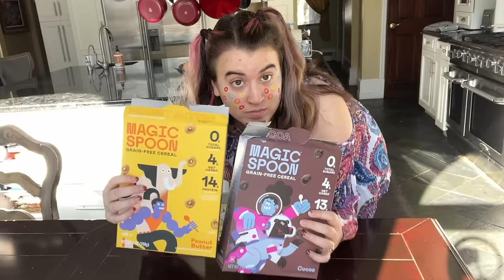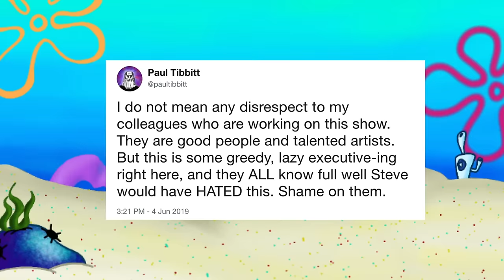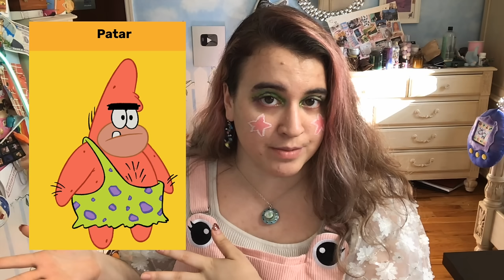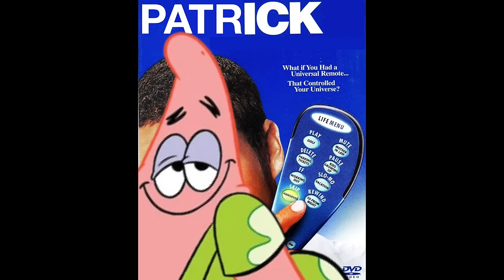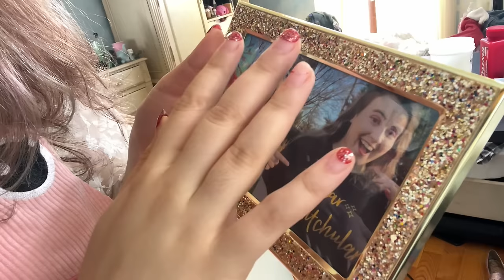THE PATRICK STAR SHOW LORE (the patrick multiverse is CONFUSING)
jjjreact

0:00 intro what the heck are we doing??
1:19 The most important meal of the day serving it up Gary’s way
2:22 Network controversy
4:20 Meet the characters
5:12 HOW MANY PATRICKS??
9:33 Timeliney moments
12:15 MORE characters (Perch Perkins is the BEST)
14:31 The Time Closet
18:00 Patrick’s self obsession and weaponized incompetence
21:26 THEORIES (aquarium, different timelines, all in his mind
27:21 All the times Patrick DIED
32:07 My Super Bowl what’s the network planning rant
34:05 Did I ENJOY this show? Is it better than Planet Sheen?

Channel member link for access to weekly livestreams and chaotic emojis if you're into that sort of thing